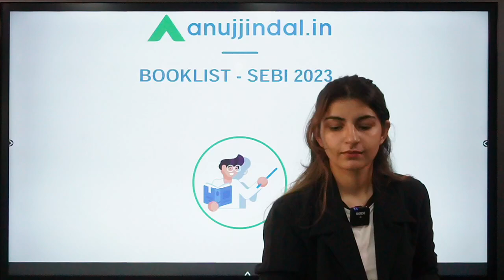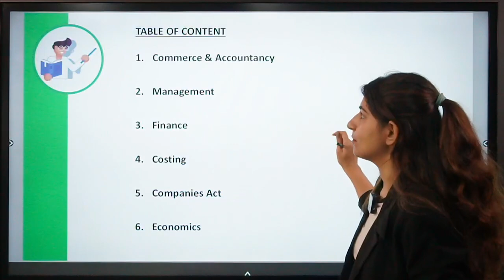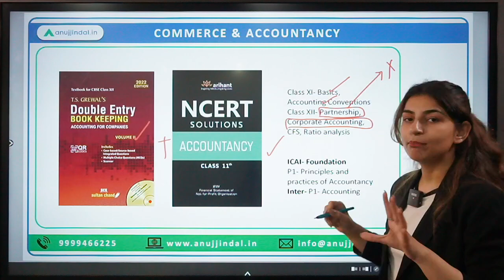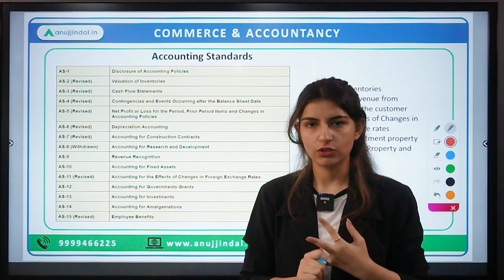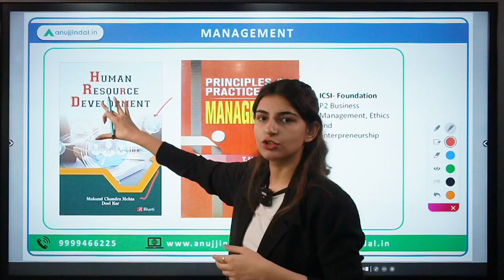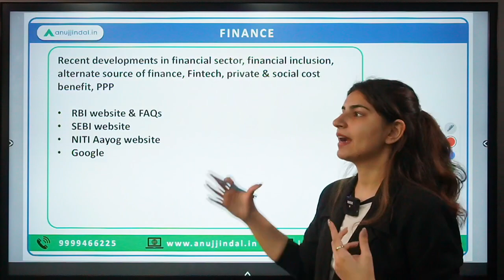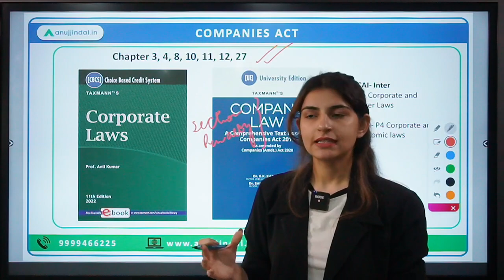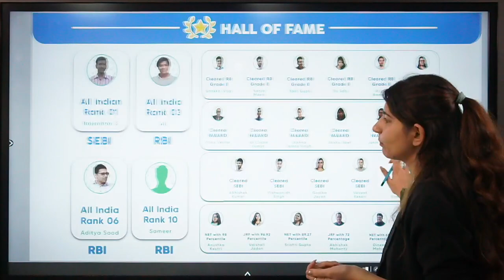Booklist to Crack SEBI 2023 | SEBI Grade A 2023 Booklist | Know the Best Books for SEBI Exam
One of the most sought-after queries that I often encounter from students is “What books should we consider or rather what books should I access to ace SEBI Grade A exam?”

I have addressed all the queries regarding books and today I will give a definitive answer to all.

Watch this important session and get to know the book list for SEBI Grade A 2023. Since the exam is near, this is an important session for all the UGC NET aspirants.

So, do not miss it.

And share this with all your friends and peers who are preparing for SEBI Grade A 2023. The session will be helpful to all.